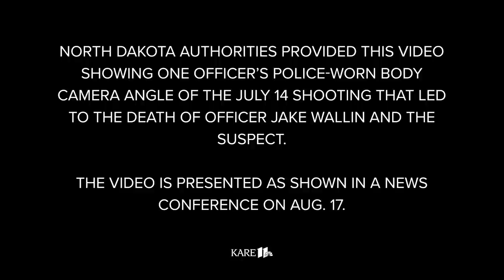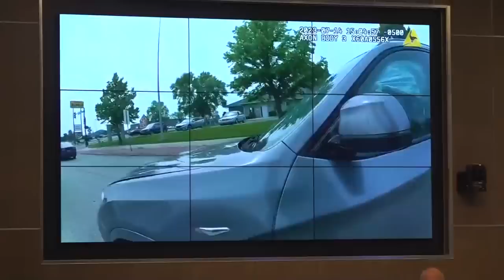Body camera video shows fatal Fargo police shooting (WARNING: Graphic content)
North Dakota authorities released bodycam video in the July shooting that killed Officer Jake Wallin and a suspect, while also injuring two others.

WARNING: This video contains graphic content that may be disturbing to some viewers.